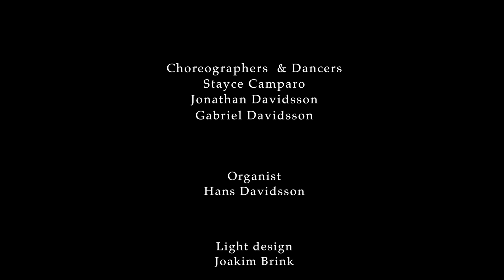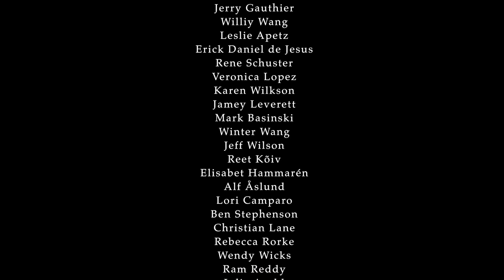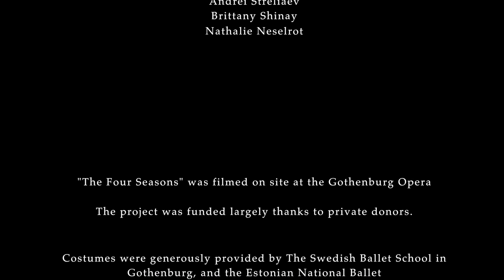The Four Seasons - Davidsson Organ and Dance Collaborative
This video is part of our publication "The Complete Organ Works of Georg Boehm", Hans Davidsson, organ:

At the product page above you can read the complete booklet, including an extensive description of this video and its role in the performance of Boehm's organ works.